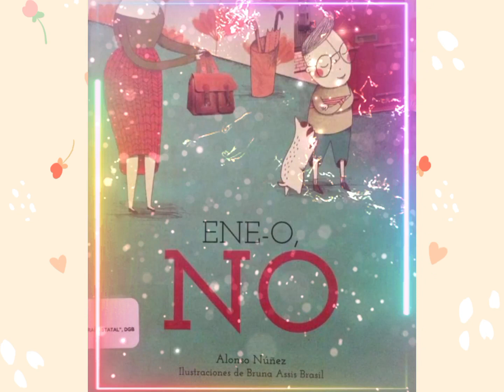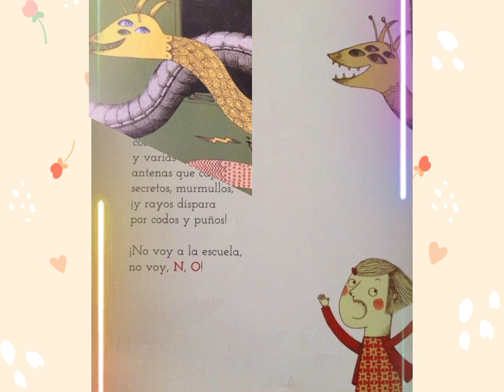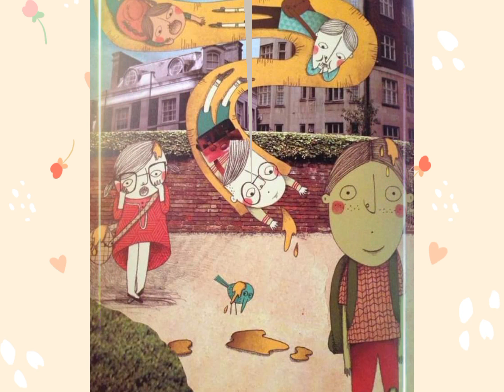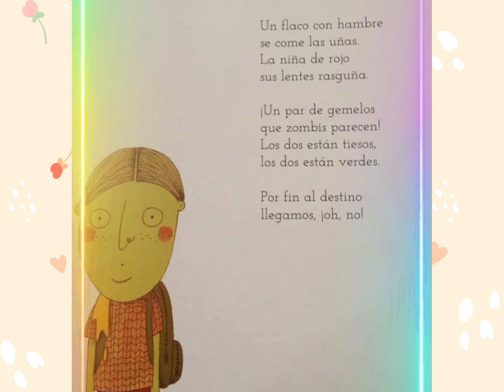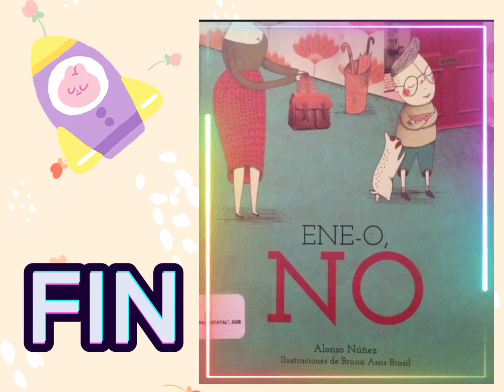ENE-O NO Cuentos para niños 📖 Cuentos con rimas Cuentos sobre el colegio 🏫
ENE-O NO
Divertido cuento en rima, sobre el miedo de ir al colegio.